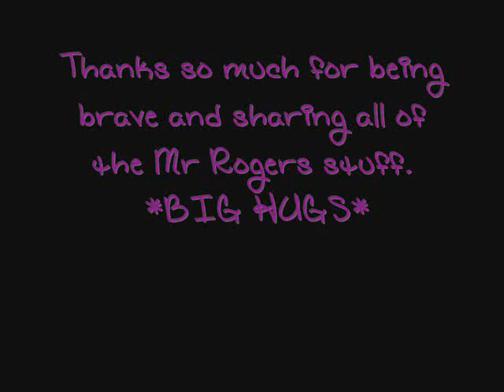Re: ME and a DEAD MAN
The second part of my two-part video response/